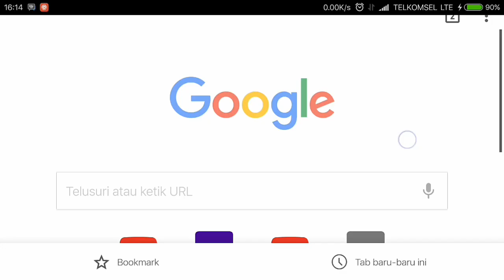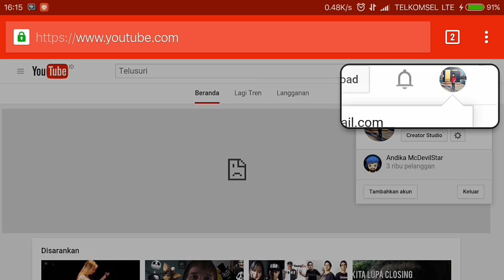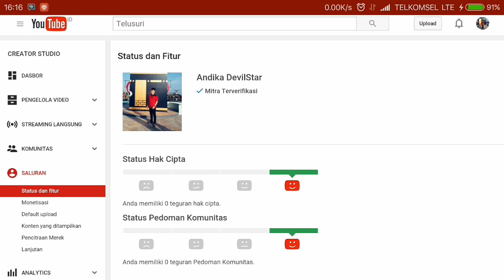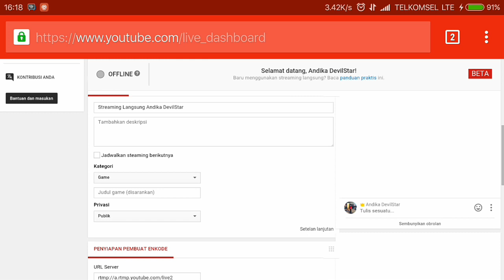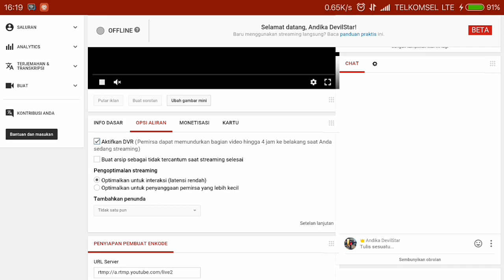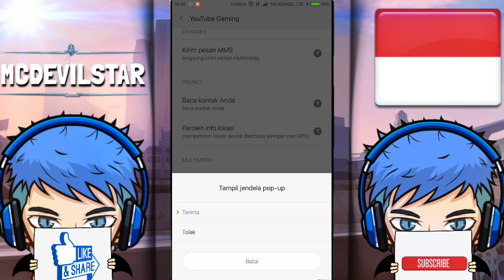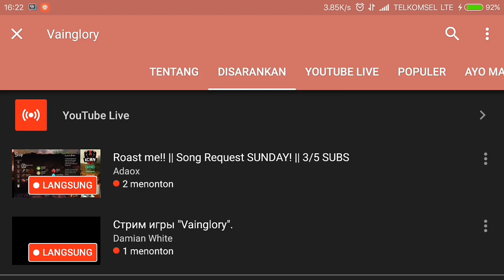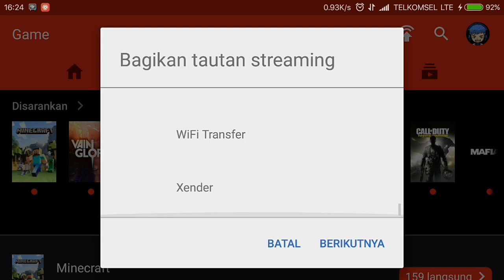Cara Live Streaming di Android - Tutorial Android #44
Tutorial Apa selanjutnya.? kalian yang nentuin 😊